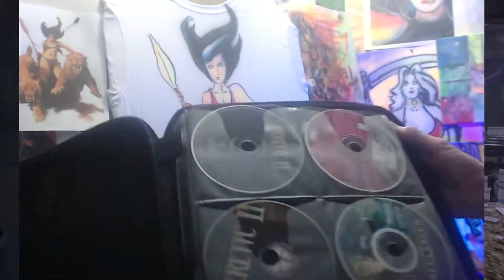Airbrush Timelapse 03 Frazetta / The Huntress on a White T-Shirt - F'ART ATTACK v.10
Another Time Lapse from a F'ART ATTACK Live! Stream.
Born in the 50s, Raised in the 60s, Stoned since the 70s and a Nerd for Life.
My channel is about  art, music, inspiration, creativity and having fun with art.